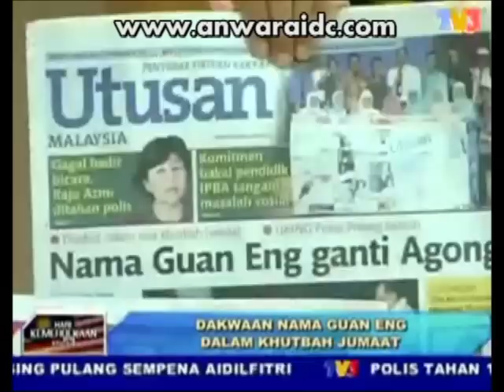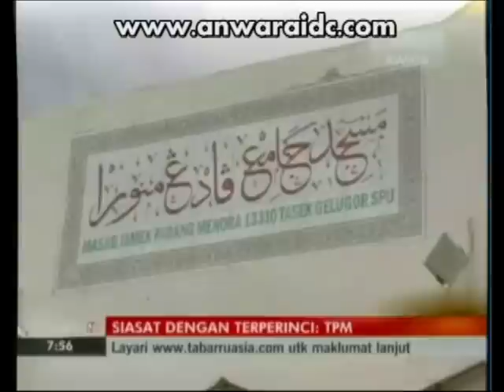Lim Guan Eng Dalam Doa Khutbah Solat Jumaat